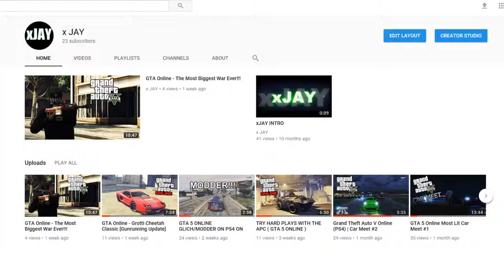GO SUBSCRIBE TO MY SECOND CHANNEL (xJAY)